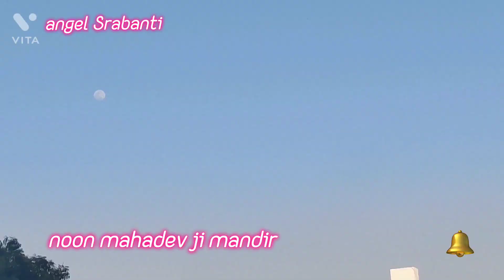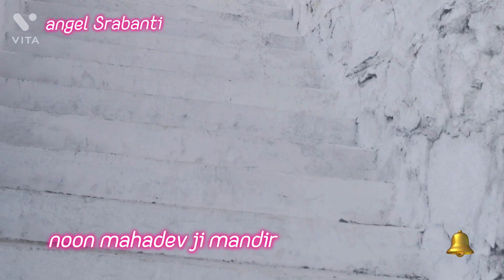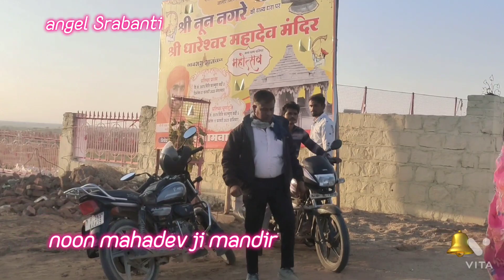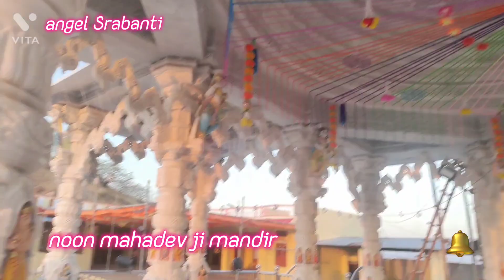जालौर जिला के नून गांव में श्री धारेश्वर महादेव जी दर्शन noon Jalore Rajasthan